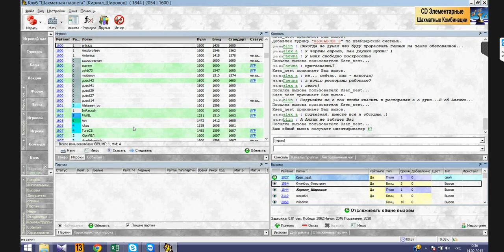Десятиходовки в пулю. № 2